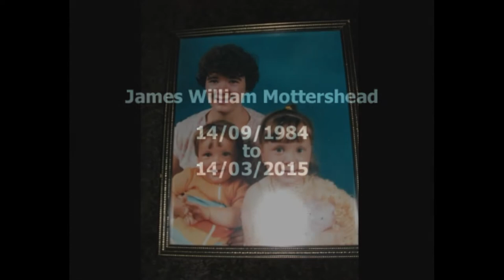Photo slideshow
Description